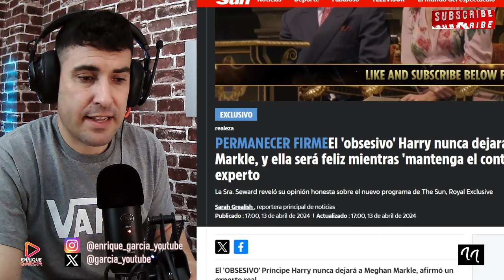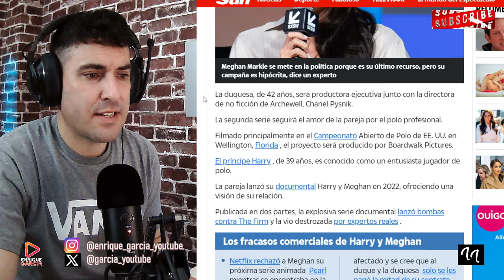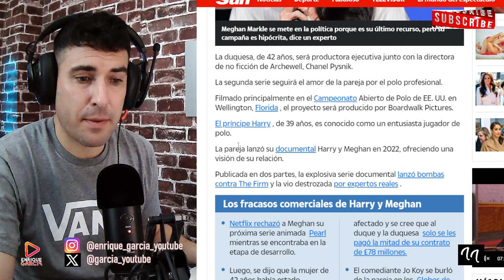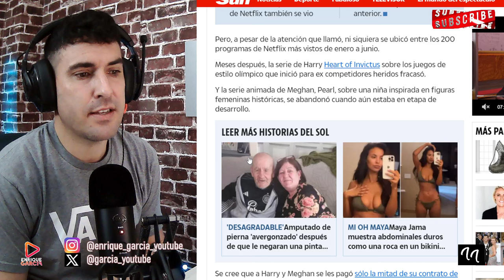EXPERTO REAL CONFIRMA LAS AMENANAZAS DE MEGHAN MARKLE A HARRY POR KATE MIDDLETON Y SU CÁNCER